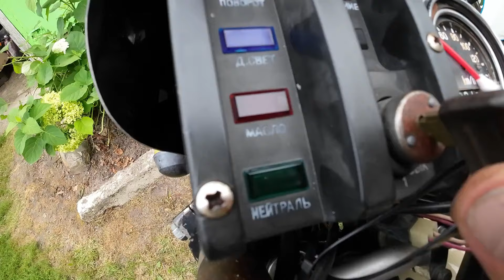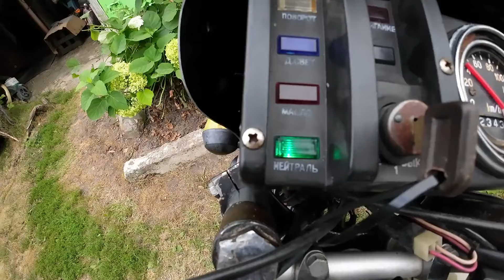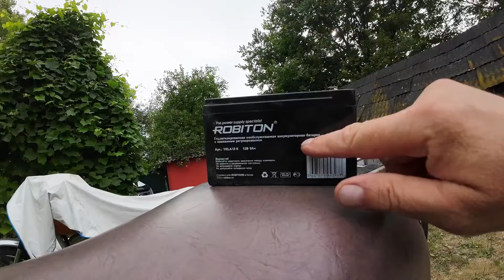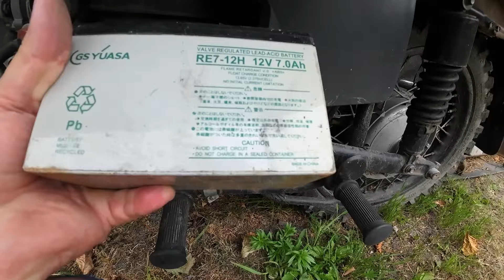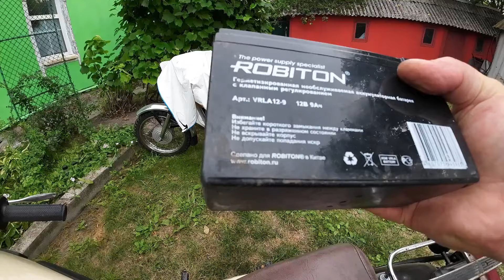АКБ для ИЖа